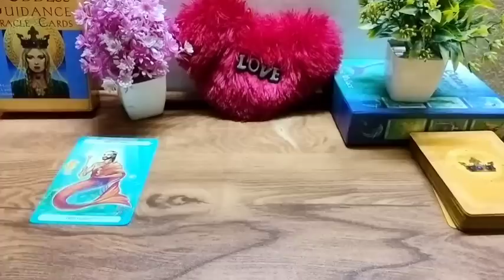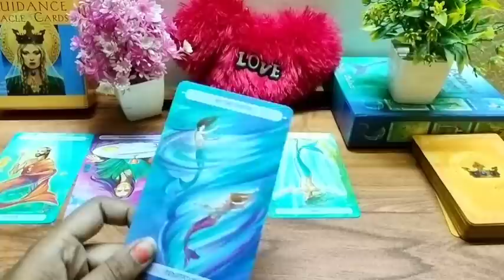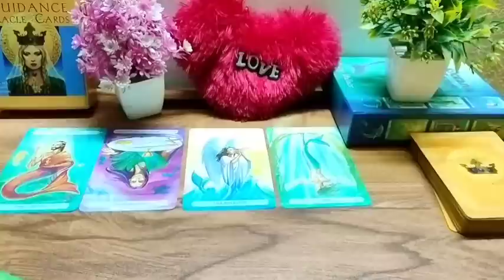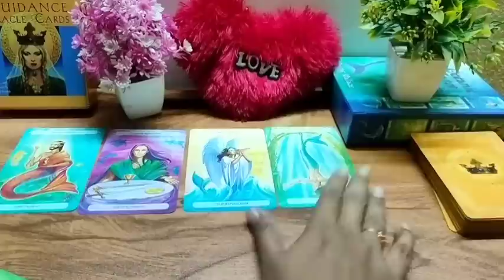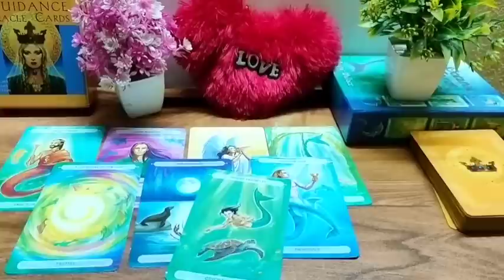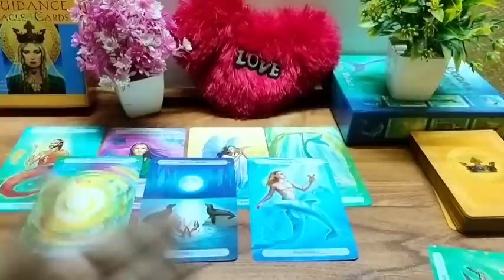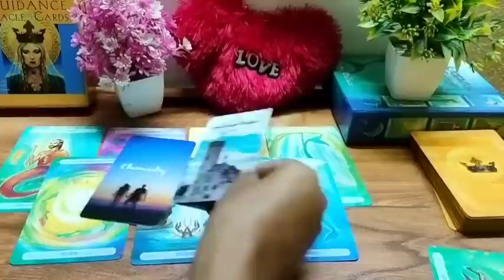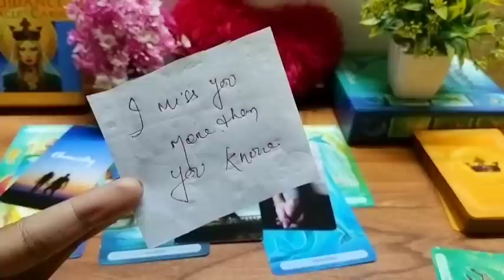अगले 24 घंटे😍 current feeling tarot Hindi 💕 current feeling tarot 💕 tarot card reading in Hindi